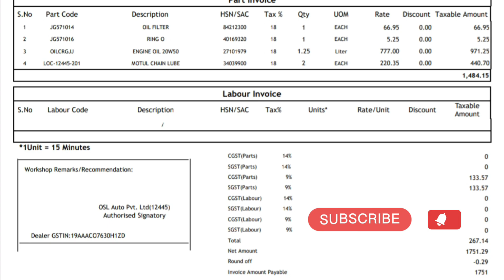First Service of Ktm RC 200 GP Edition | Is Rc 200 best VFM sports bike in this segment?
In this video, know what is the first service cost of a ktm rc 200.
I have also explained why the Rc 200 is the best value for money option currently in the market?
So keep watching without skipping the video till the end!